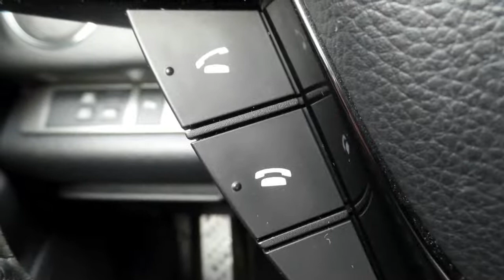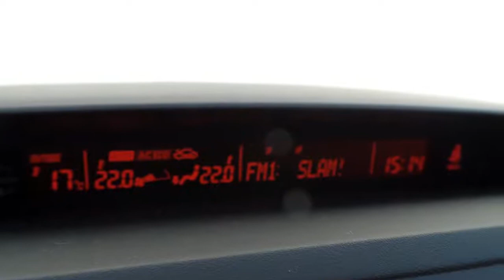Mazda 6 Sportbreak 2.5 GT-M NAVIGATIE BOSE SPEAKERS